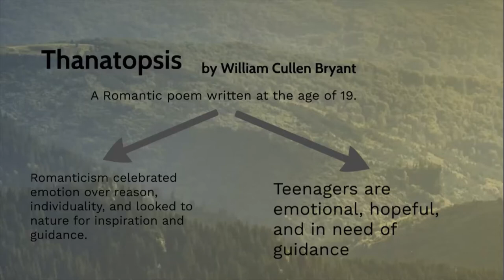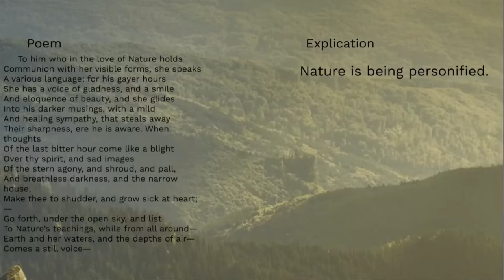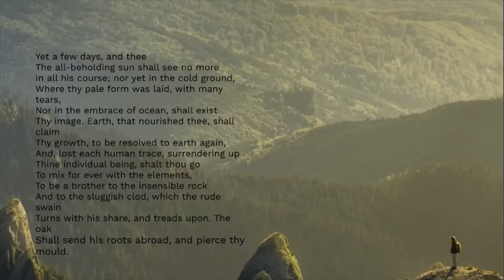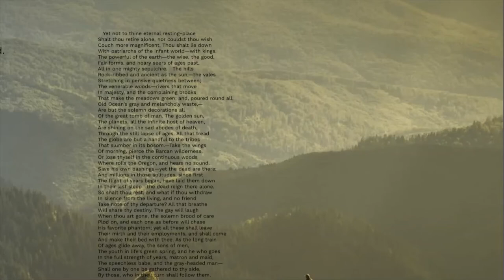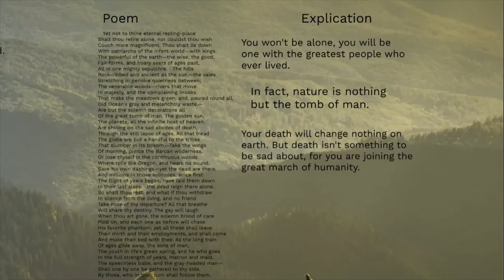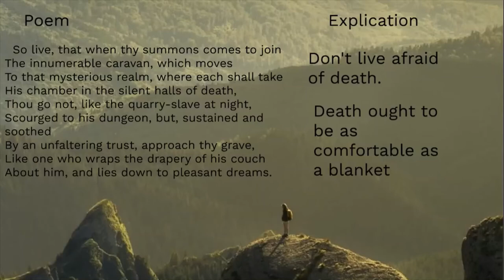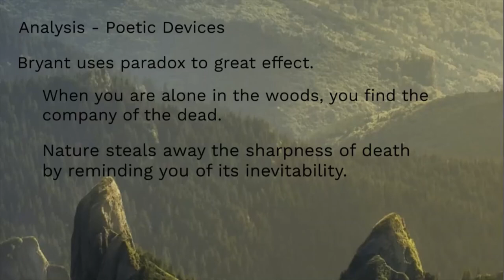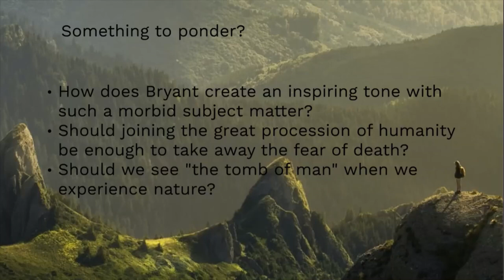Summary and Analysis of "Thanatopsis"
Thanatopsis is a romatnic poem by William Cullen Bryant This is my interpretation, it is by no means authoritative or exclusive. This video is for educational and entertainment purposes only.